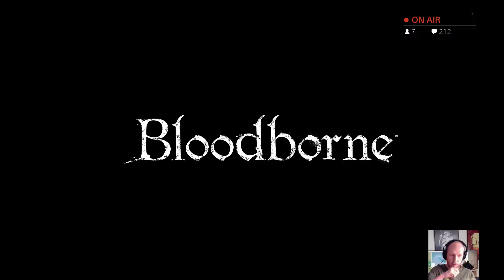Let's play Bloodborne - part 16: One More Try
Watch me as I stumble through Bloodborne.

Streamed live on Twitch.tv/wicketnick